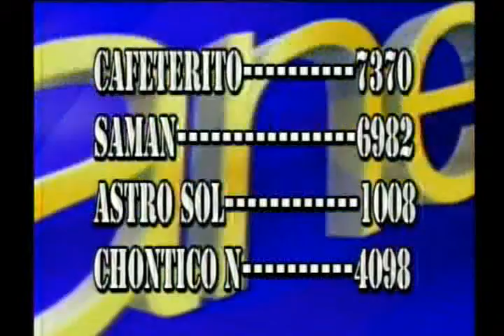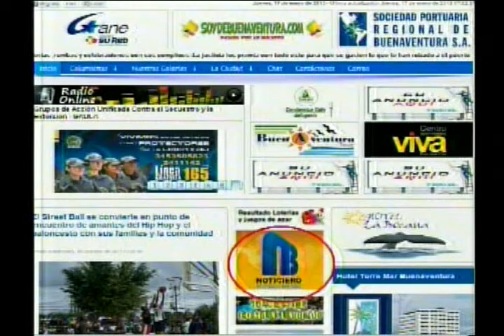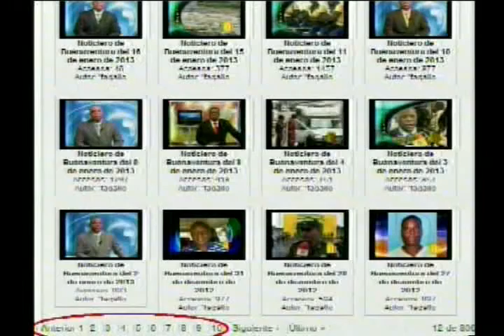CVC realizó recorrido en zonas afectadas por erosión